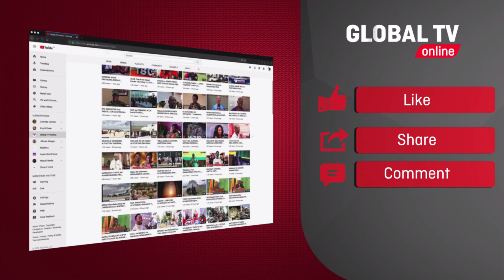KAZI INAENDELEA! TfMA WAUPIGA MWINGI NANENANE, WAELEZA PROGRAMU MPYA KUONGEZA UZALISHAJI WA SOYA